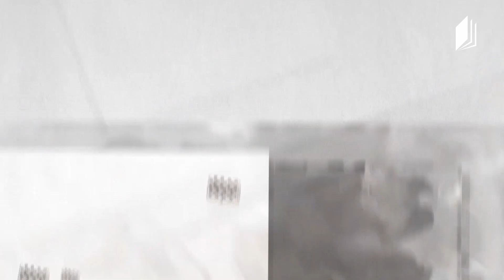ჭადრაკი, გაკვეთილი 25 - შამათი მეფის და ლაზიერის გამოყენებით - 31 მაისი, 2020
მასწავლებელი: პარმენ გელაზონია, ფიდეს ოსტატი, ფიდეს მწვრთნელი